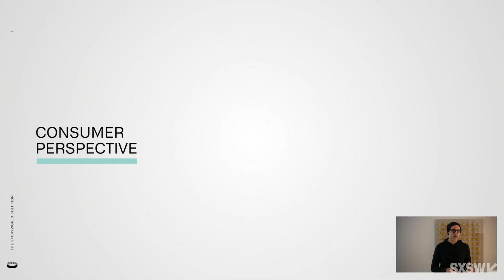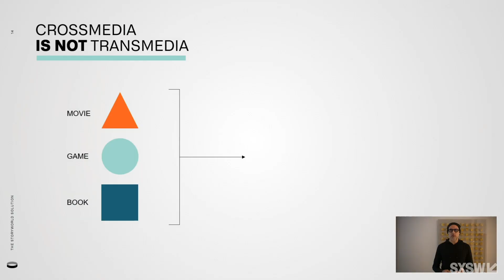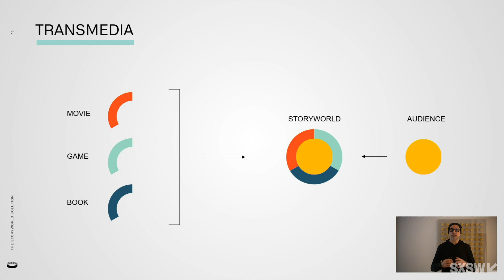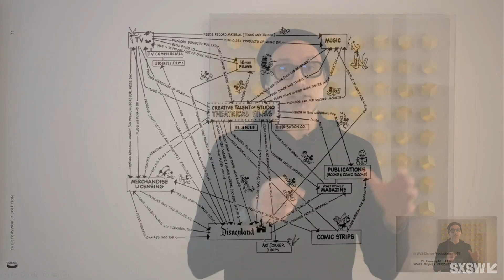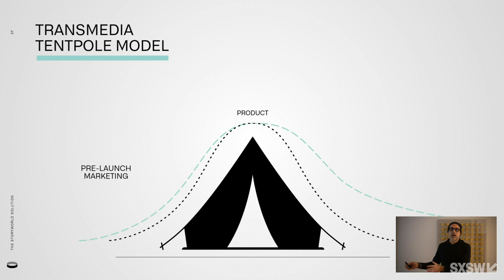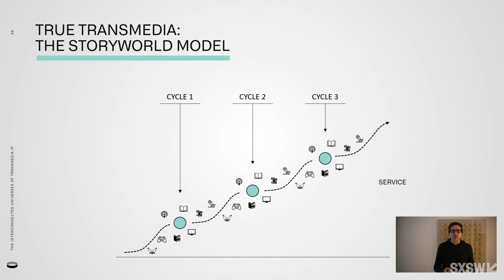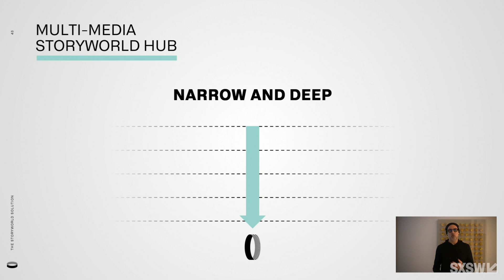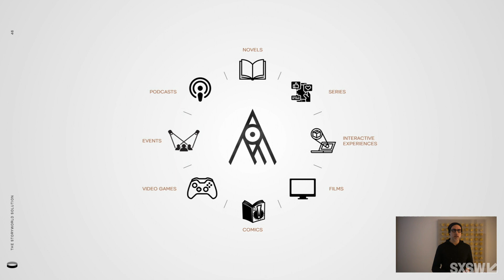The Interconnected Universes of Transmedia IP | SXSW 2021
Scalable transmedia Storyworlds enable vastly unique and individual experiences connecting fans across the multiple media verticals of Gaming, Film, Comics, Novels, Music, Podcasts, and other entertainment mediums, encouraging deeper engagement with the brand. This model for the development of transmedia IP lays out a vast web of interconnected properties that feel cohesive through a fully developed product pipeline and enables creators to introduce IP through specialized strategies based on game development. Alex Amancio, Reflector’s Founder and Chief Creative Officer and one of the visionaries behind Assassin’s Creed, will lead this talk on revolutionizing the way creators and fans interact with original IP.